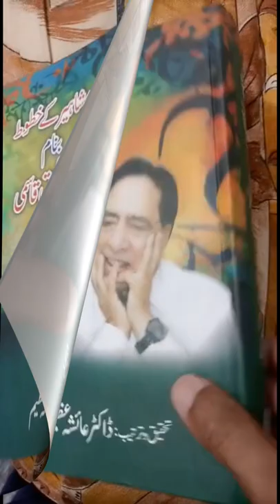Mashaheer Ke Khatoot Banaam Atta ul Haq Qasmi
Respected Atta ul Haq Qasmi was born in Amritsar, Punjab, India in 1943. His family has Kashmiri roots. His father Maulana Baha ul Haq Qasmi used to teach at MAO High School and MAO College in Amritsar. After the independence of Pakistan in 1947, his family migrated to Pakistan and first settled in Wazirabad and later moved to Lahore where he finished his high school. He then graduated from MAO College, Lahore. He first joined the Urdu language newspaper Nawa-i-Waqt as a sub-editor where the renowned journalist Majid Nizami was the editor. Later he started writing columns for Daily Jang and many other newspapers.
The most distinguished character of Qasmi's column is his satire on social inequalities of the society and his anti-dictatorship stance which he boldly takes in his columns. He has a unique style of writing compared to any other columnist due to the humorous way he handles even the serious issues in the country.